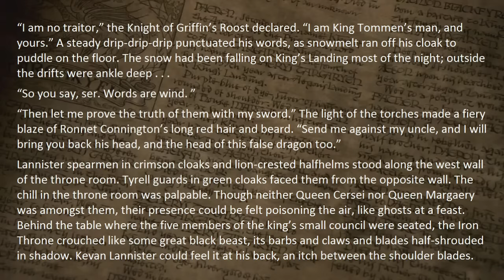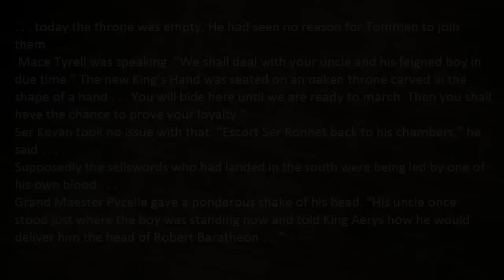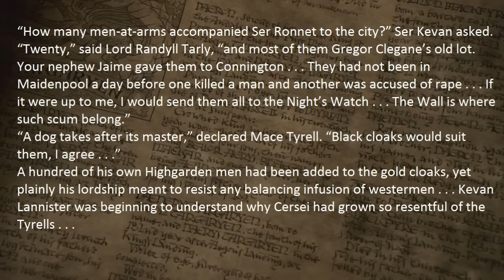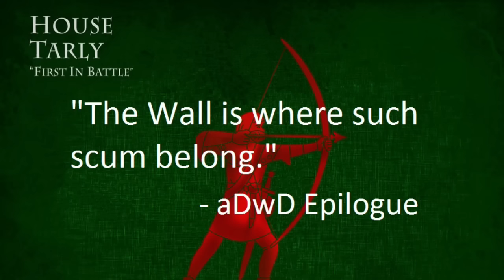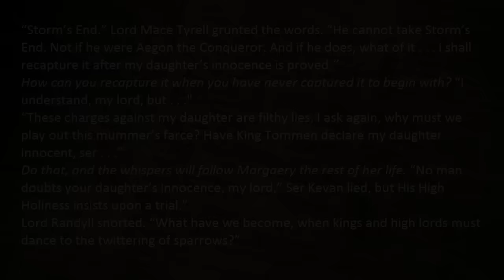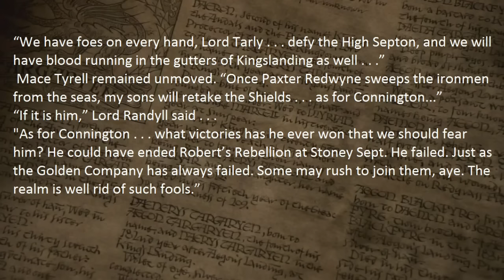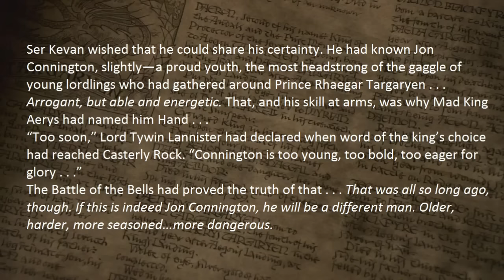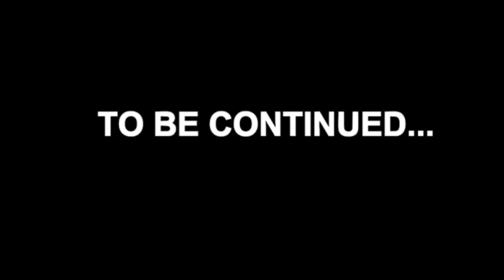Kevan Lannister P.O.V Breakdown Pt. 1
A Dance with Dragons - Epilogue Breakdown

A breakdown of the epilogue to A Dance with Dragons (Kevan P.O.V). The new Small Council hold court. Ronnet Connington is questioned. Later they discuss Queen Margaery's trial.

This is a non-profit fan made video. In no way do I own, or claim to have created any art/literature/music used in this video.

Read by Roy Dotrice

Lurking - Fullmetal Alchemist: Brotherhood
Hurricane Suite - Naruto Shippuuden OST